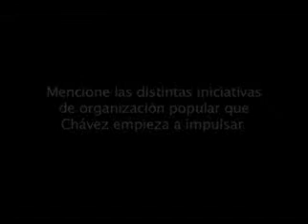Instrumentos de la política 3 de 12